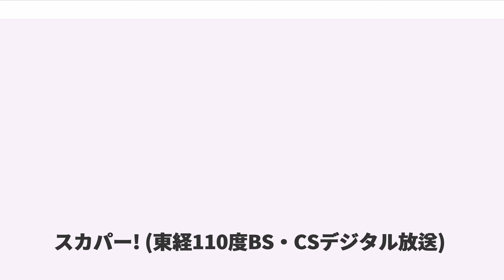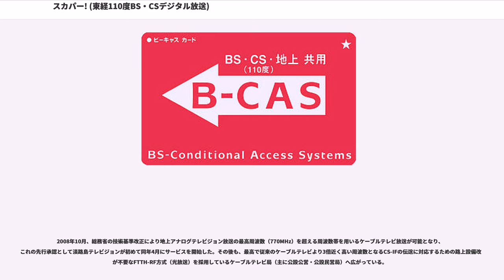スカパー! (東経110度BS・CSデジタル放送)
スカパー!（英称：SKY PerfecTV! Basic Service）は、スカパーJSAT株式会社が運営する衛星基幹放送（東経110度CSデジタル放送およびBSデジタル放送）のプラットフォーム（有料放送管理サービス）である。

かつては「スカイパーフェクTV!2」、「スカイパーフェクTV!110」、「e2 by スカパー!」、「スカパー!e2」と名乗っていた。

2012年10月1日、名称を「スカパー!」に変更。

尚、チャンネル数は2019年4月時点で81（ハイビジョン56、標準画質13、4K放送9、データ放送3）であり、より多チャンネル（251）で全チャンネルがハイビジョン画質のテレビ（151。4K放送3を含む）とデジタルラジオ（100）を放送しているスカパー!プレミアムサービス（東経124・128度CSデジタル放送）とは衛星や受信機器が異なる（後述）。

スカパー!は、衛星基幹放送事業者が放送している各種テレビ放送専門チャンネルを配信するサービスであり、スカパーJSATが並行して展開している「スカパー!プレミアムサービス」（以下、プレミアムサービス）とは別のサービスである。

以前の名称であった「e2」は「easy entry」（手軽に加入できる）と「easy entertainment」（手軽に楽しめる）という2つの意味を持っていた。また、「2」は当初のサービス名である「スカイパーフェクTV!2」（スカパー!2）からの名残でもある。

2011年10月1日からは、一部のチャンネルがCS放送からBSデジタル放送に移り、最大のアピールポイントとなっている。また2018年12月1日からは新4K8K衛星放送が開始され、スカパー!の有料4Kチャンネルが9チャンネル開局した。

2019年10月25日からは、これまで別サービスだったWOWOWのスカパー!を介しての契約・販売が開始される。これによりプレミアムサービスと同様にスカパー!でWOWOWの契約をまとめることが可能となるが、専用のチャンネルを設けて放送されるプレミアムサービスとは異なり、従来通りのWOWOWのBSデジタル放送のチャンネル（BS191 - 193）をそのまま使うことになる。

契約者は全員、契約したチャンネルの月額料金に加え、別途基本料が必要。契約者全員、「BSスカパー!（BS・Ch.241）」が視聴可能となる。また、新4K8K衛星放送の有料4Kチャンネルを1チャンネル以上契約している場合は、「スカチャン1 4K（Ch.882）」・「スカチャン2 4K（Ch.883）」も視聴可能となる（有料4Kチャンネルの視聴方法は2つある。BS・110度CSアンテナで視聴する場合は、4Kテレビ・新4K8K衛星放送の左旋電波を受信できる右旋左旋対応BS・110度CSアンテナの設置・新4K8K衛星放送対応チューナー、光回線で視聴する場合は、4Kテレビ・フレッツ・テレビ（または光コラボ事業者が提供するテレビサービス）または対応集合住宅の契約・光対応 新4K8K衛星放送アダプターの設置・新4K8K衛星放送対応チューナーが必要）。ただし「スカチャン2 4K」で放送されるF1グランプリの4K放送を視聴するには、「F1グランプリ【4K】」の月額契約が別途必要となる。

複数のチャンネルを視聴したい場合に、パック・セットが用意されている。

同じ契約内容で、複数台の視聴を希望される利用者に対しては、スカパー!、スカパー!プレミアムサービス（プレミアムサービス光を含む）の種別を問わず、加入料・基本料を免除したうえで、一部の対象外チャンネルを除き、視聴料を半額にするサービスが適用される

また不定期のキャンペーンで、アンテナ工事料金や加入料が割引・免除される場合がある。加入料は2017年10月1日からは無料。

2018年12月現在。

例外はあるものの現在はBS放送は16スロット（4K放送は40スロット）、CS放送は12スロット（4K放送は60スロット）で放送している。4K含めたBS放送のリモコンキーIDは、同じ東北新社系列のスターチャンネル1（ハイビジョン）とザ・シネマ4K（4K）にしか指定されていない。
以下のチャンネルでは、プレミアムサービス（旧・スカパー!HD）または、ケーブルテレビ局（日本デジタル配信など）でのハイビジョン放送開始に合わせ、スカパー!ではハイビジョン放送を行わないものの画面比1...